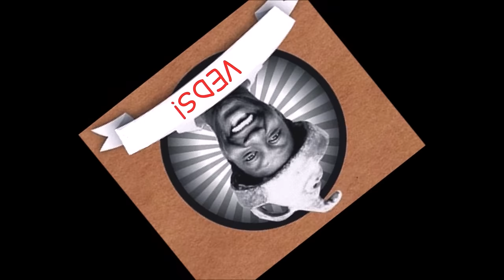VEDS #7 [Livro X Filme] 5 adaptações que gostamos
Nosso Twitter: @espanadinhas
Nosso Instagram: @espanadores